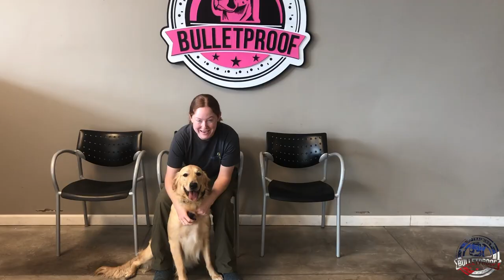Amazing Transformation | “Riley” | Golden Retriever